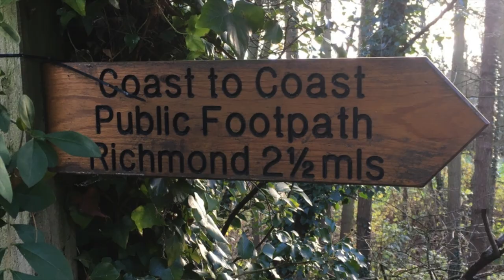Swaledale better than Emmerdale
Some of my early mavic footage